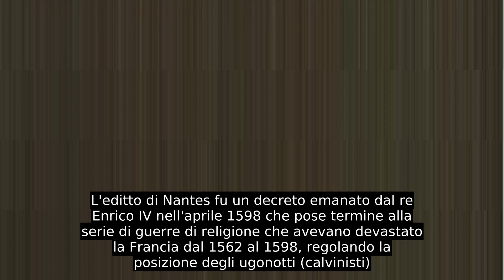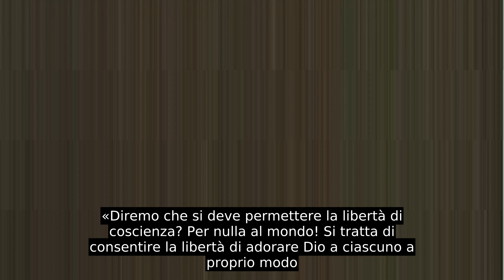Editto Di Nantes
L'editto di Nantes fu un decreto emanato dal re Enrico IV nell'aprile 1598 che pose termine alla serie di guerre di religione che avevano devastato la Francia dal 1562 al 1598, regolando la posizione degli ugonotti (calvinisti)